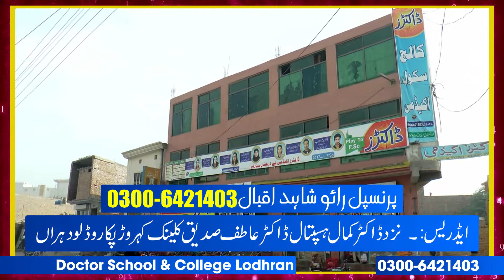Doctors School & College Lodhran 22 Feb 2018 2nd TVC xvid